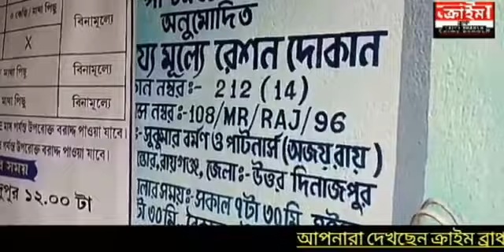রাতের অন্ধকারে রেশনের চাল পাচার, হাতে নাতে ধরলো গ্রামবাসীরা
সরকারী রেশনের চাল রাতারাতি পাচার করার সময় গ্রামবাসীদের হাতে ধরা পড়লো রেশনের ১৬ বস্তা চাল। অভিযোগের তীর স্থানীয় রেশন ডিলার সুকুমার বর্মন ও অজয় রায়ের বিরুদ্ধে। ঘটনার জেরে এলাকায় উত্তেজনা ছড়ায়। ঘটনাটি ঘটেছে রায়গঞ্জ থানার অন্তর্গত ৩ নম্বর মহিপুর কান্তোর ডিলার পাড়া এলাকায়। গ্রামবাসীদের অভিযোগ, রাতের অন্ধকারে গাড়ি করে ডিলার রেশনের চাল বাইরে পাচার করছিল। সেই সময় গ্রামবাসীরা হাতেনাতে একটি চাল বোঝায় গাড়িকে আটক করে। গাড়িতে ১৬ বস্তা চাল মজুত করা ছিল। গ্রামবাসীদের আরো অভিযোগ, এর আগেও রাতের অন্ধকারে বেশ কয়েক গাড়ি রেশনের চাল পাচার করেছে। রেশনে গেলে ডিলার গ্রামবাসীদের জিনিসপত্র না দেওয়ারও অভিযোগ তুলেছেন গ্রামবাসীরা। এই ঘটনায় গ্রামবাসীরা রেশনের সামনে বিক্ষোভ দেখাতে থাকে। যদিও রেশন ডিলারকে ফোন  করলেও পাওয়া যায় নি ডিলারকে। এলাকায় উত্তেজনা ছড়ায় এলাকায়। অবিলম্বে ডিলারের লাইসেন্স বাতিলের দাবী জানিয়েছেন গ্রামবাসীরা। ঘটনার খবর পেয়ে ছুটে আসে রায়গঞ্জ থানার পুলিশ। পরে পরিস্থিতি নিয়ন্ত্রনে আসে।